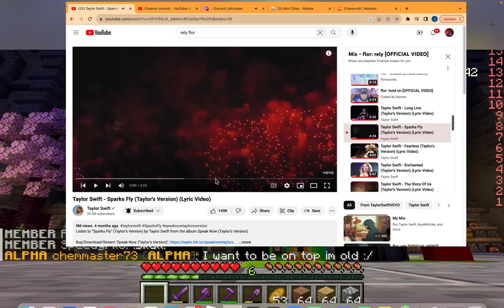Minecraft Kmart Pt.4!!! (recorded on November 21 2023)